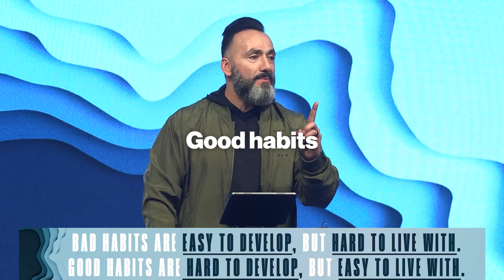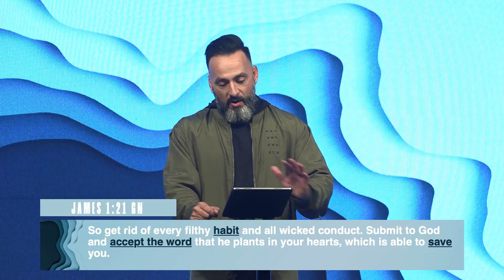How To Get Rid Of Bad Habits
Learn how to break free from negative habits and find the fulfillment and success you deserve. Transform your life and embrace true freedom.